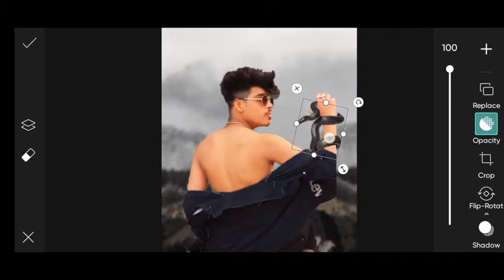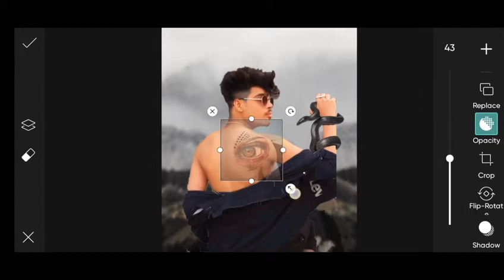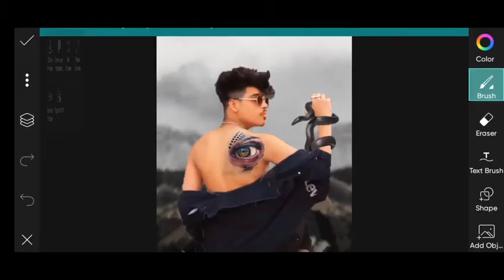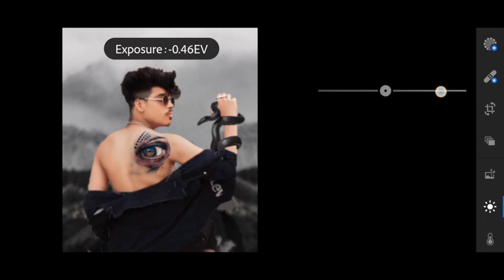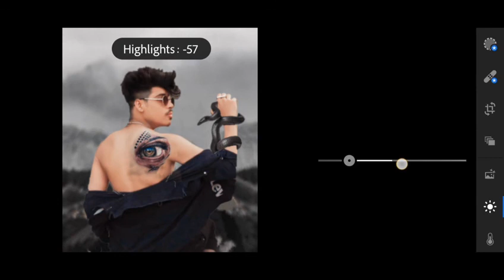khatarnak nawab editing | khatarnak nawab photo editing | khatarnak creation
1. Photo editing
2. Picsart photo editing
3. Snapseed photo editing
4. Lightroom photo editing
5. Autodesk SketchBook photo editing
6. Photoshop photo editing
7. Photoshop tutorial
8. PicsArt tutorial
9. Photoshoot vlogs
10. Viral photo editing
11. Instagram viral photo editing
12. Glowing message photo editing
13. Glowing heart photo editing
14. Glowing photo editing in PicsArt
15. PicsArt photo editing 2021
16. Cb photo editing
17. Cb photo editing in PicsArt
18. Vijay Mahar new photo
19. Himmat Singh new photo editing
20. Taukeer editz new photo editing
21. NSB PICTURES New photo editing
22. Dm design new photo editing
23. Pranav PG new photo editing
24. Artist aj new photo editing
25. Bollywood actress photo editing

picsart photo editing
picsart editing
picsart editing new style
photo editing
picsart
picsart best photo editing
picsart tutorial
saarvendra
saarvendra new photo editing
saarvendra editing
saarvendra photo editing
saarvendra editing in picsart
saarvendra editing kaise kare
sarvendra
picsart smoke bomb editing
khatarnak nawab editing
khatarnak nawab new photo editing
khatarnak creation
khatarnak nawab edit
khatarnak nawab photo editing
khatarnak nawab
Rahul Editor